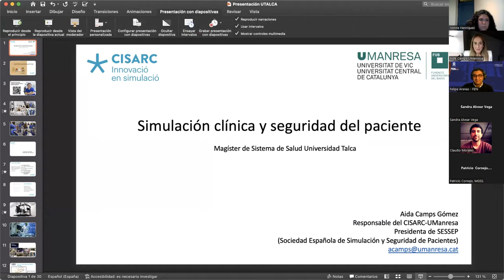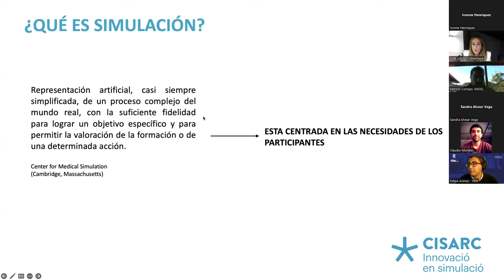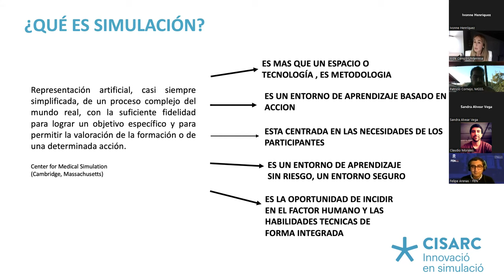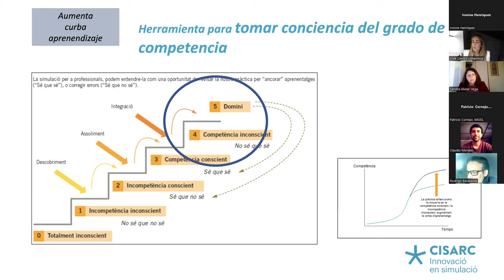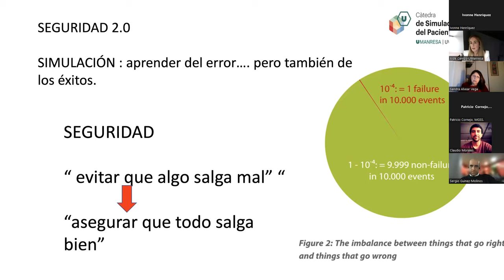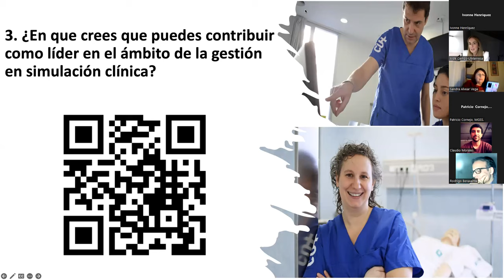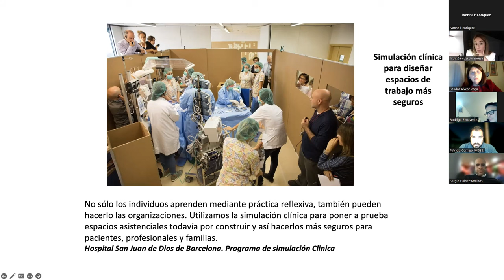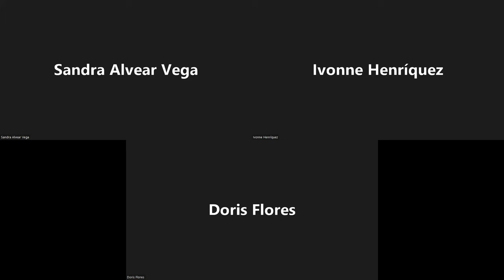Charla "Simulación clínica y seguridad del paciente" .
Te invitamos a ver la Charla "Simulación clínica y seguridad del paciente" organizada por el Magíster en Gestión de Sistemas de Salud.